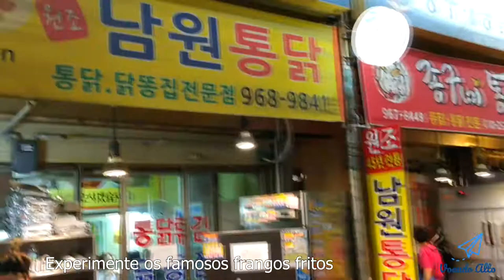Visita em Cheongnyangni, Seoul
O local fica bem na estação Cheongnyangni do metrô de Seoul, situado mais na parte norte da cidade.

É um bairro mais conhecido pela venda de plantas ou ervas medicinais, para aqueles que optam pela medicina oriental.

Andando um pouco mais, verá que as lojas começam a mudar para venda de cereais.
Inclusive pude ver vários produtos brasileiros, sendo vendidos a preços altos. Como por exemplo o Açaí em Pó, Pó de Graviola, Castanha do Pará (comumente chamado de Brazil Nut), Própolis e o Chá Pau D'Arco (chamado de Taheebo).

Caminhando um pouco mais teremos a venda de frutas, legumes, verduras, carnes em geral, frutos do mar, peixes, etc...

Posso dizer que este bairro possuía ótimos preços para comprar alimentos em geral, comparado a outros. Então valeria a pena passar para encher a sua geladeira, isso para aqueles que prentendem ficar um bom tempo na cidade e com isso economizar nas compras.

Aproveite para experimentar a culinária local, bem como pedir um combo "Thimék" que seria frango frito com cerveja. É muito bom!

No geral, recomendo este passeio!!